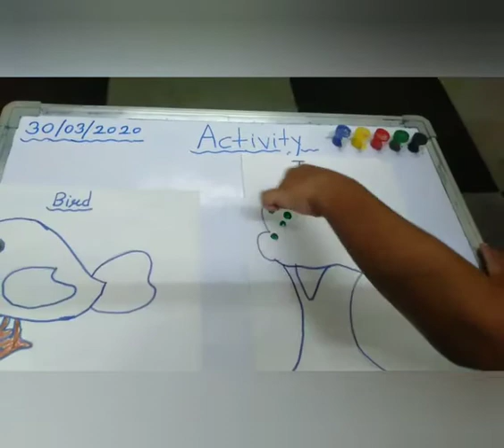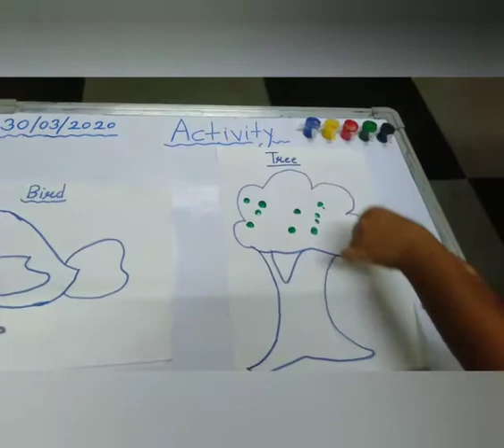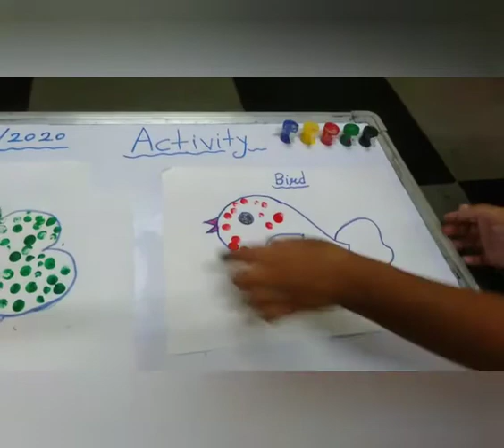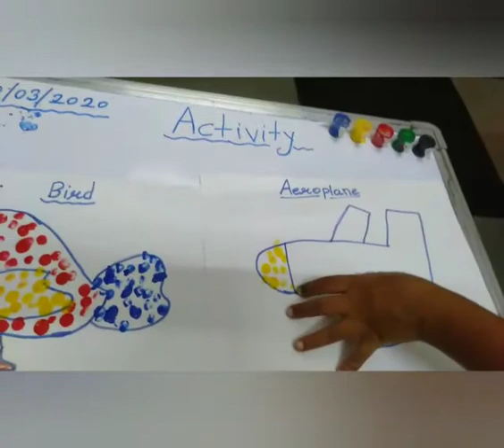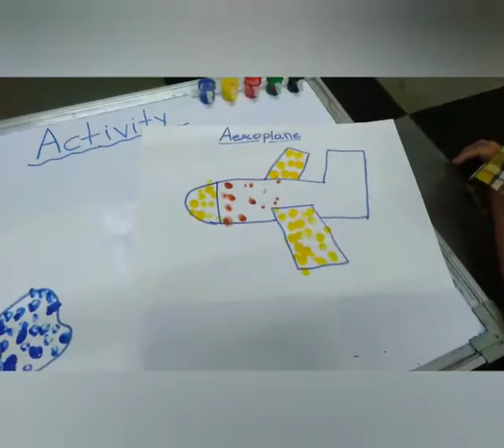THUMB PAINTING ACTIVITY